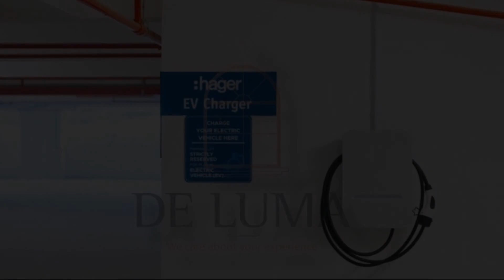Apartment DeLuma metropol- in space, Bukit Mertajam, Malaysia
About Property:
Situated in Bukit Mertajam, 8.3 km from Sunway Carnival Mall and 13 km from Penang Bridge, De Luma @ Metropol 3 Bedrooms 26-10(Lost In Space) offers a fitness centre and air conditioning. Boasting a lift, this property also provides guests with a children's playground. There is an outdoor pool and guests can make use of free WiFi, free private parking and an an electric vehicle charging station.

The apartment has a balcony, 3 bedrooms, 2 bathrooms, a well-equipped kitchen, a f...
Property Type: Hotel
Address: Jalan Perda Utara 1, 14000 Bukit Mertajam, Malaysia
Searching For
1. Apartment DeLuma metropol- in space - Bukit Mertajam - Malaysia
2. Apartment DeLuma metropol- in space - Bukit Mertajam - Malaysia Address
3. Apartment DeLuma metropol- in space - Bukit Mertajam - Malaysia Rooms
4. Apartment DeLuma metropol- in space - Bukit Mertajam - Malaysia Amenities
5. Apartment DeLuma metropol- in space - Bukit Mertajam - Malaysia Offers and Deals
Audio Credit:
Track Title: Subway Dreams
Artist: Dan Henig